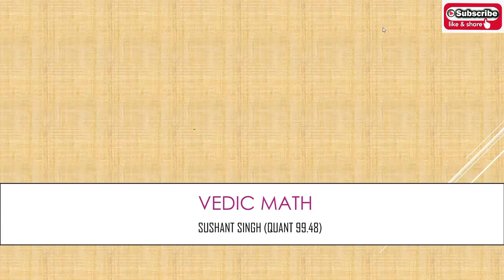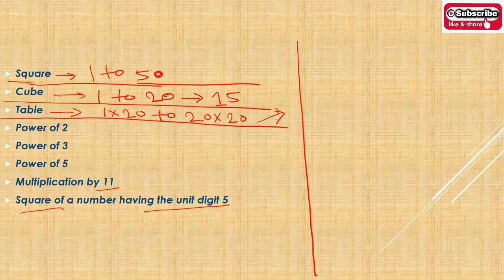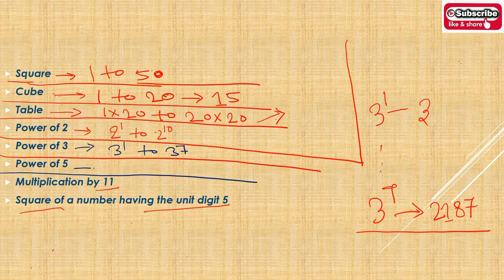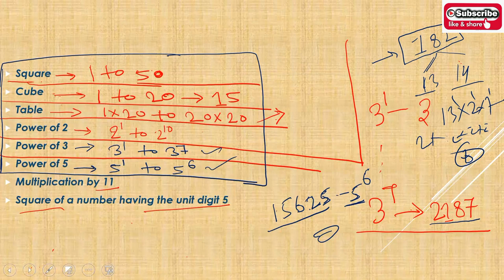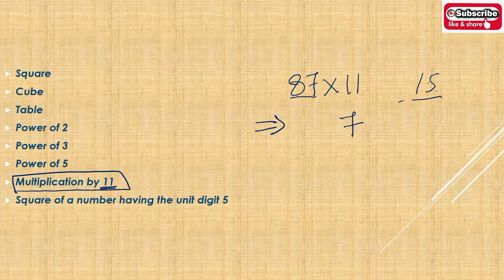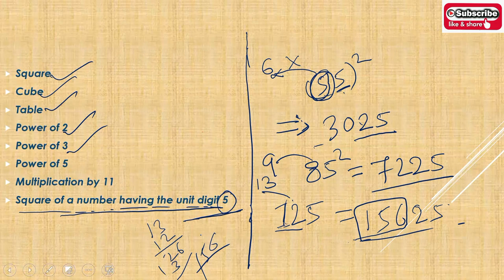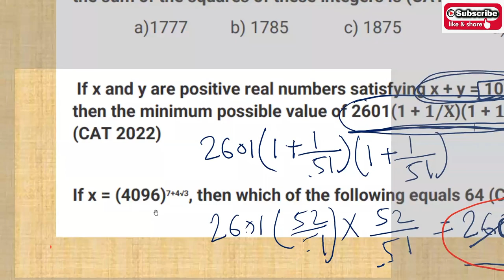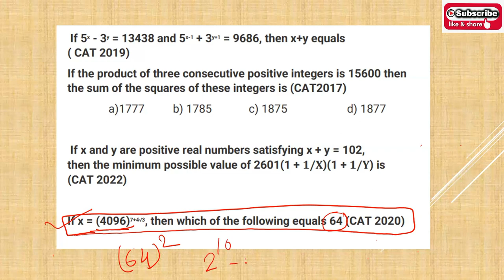Vedic Math for MBA ( CAT XAT SNAP NMAT IIFT.....)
This video will give you insight into vedic math for mba. which I follow during my cat preparation and helped to reach 99.48 in quant.